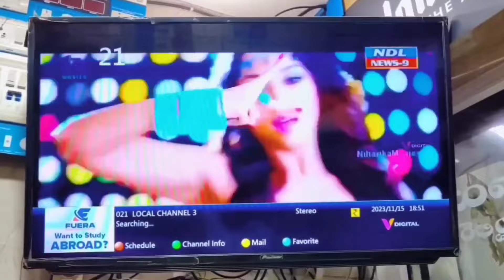ప్రముఖ పుణ్యక్షేత్రమైన అహోబిలం ఆలయాలలో స్వాతి నక్షత్రం శాస్త్రోక్తంగా..!nandyal news 9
Nandyal news 9 ---ప్రముఖ పుణ్యక్షేత్రమైన  దిగువ అహోబిలం ఆలయాలలో స్వాతి నక్షత్రం శాస్త్రోక్తంగా శ్రీ సుదర్శన హోమం